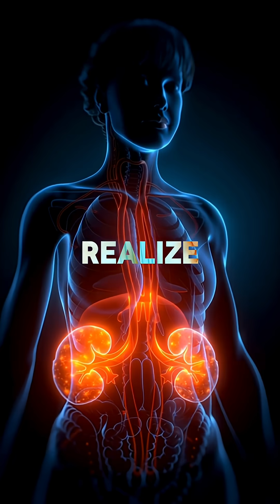5 Warning Pain Signals Your Kidneys May Already be in Trouble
5 warning pain signals your kidneys may already be in trouble – and if you miss them, they can silently harm your body from the inside out. Here are five pain-related symptoms worth paying close attention to. You might not realize your kidneys are sending distress signals.